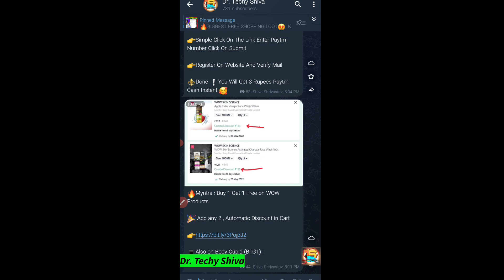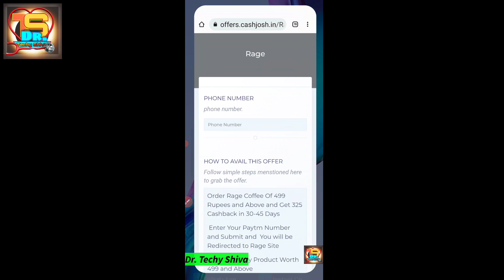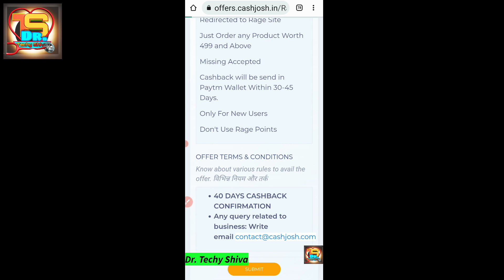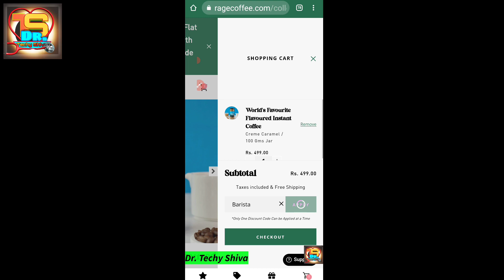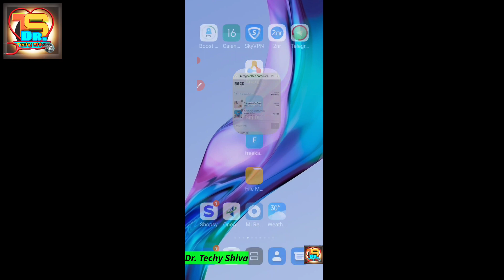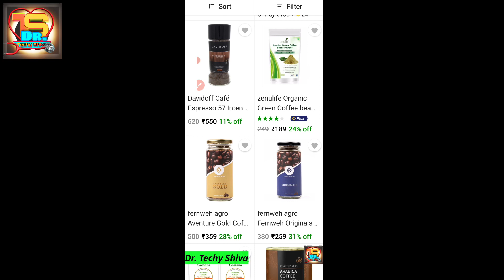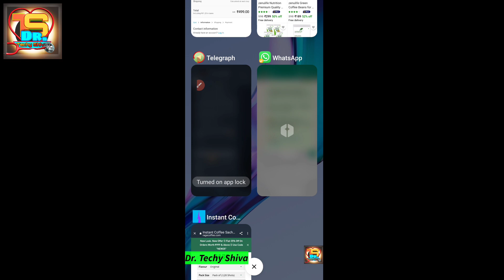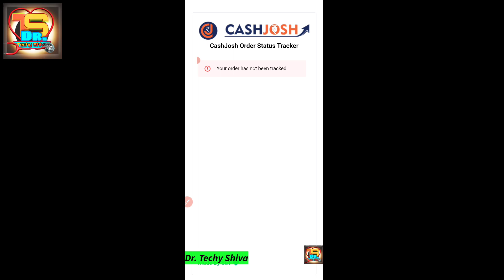Rage Coffee Biggest Loots 🤩 | Today's Free Products Loot | Free Coffee Fother Loot | Paytm Cashback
Hello  guy's

about this video:-is video mein Free Paytm cash & Free Products ke baare me aapko jaankari dene waala hu toh pura video dekho or share jaruri karlena